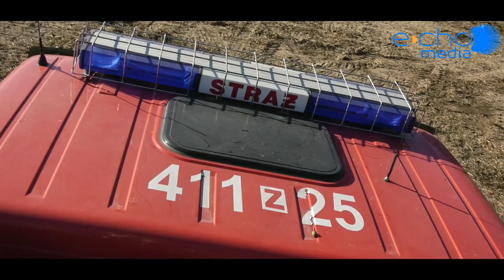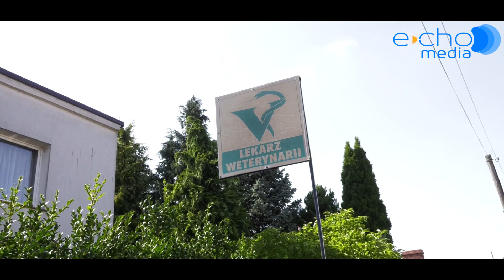Zdarzenia na terenie powiatu choszczeńskiego w sierpniu 2018r.